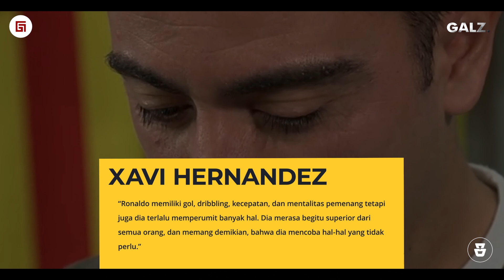Terungkap!!! Inilah Pengakuan Xavi Bila Cristiano Ronaldo Adalah Pemain Terbaik Di Dunia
Bagas